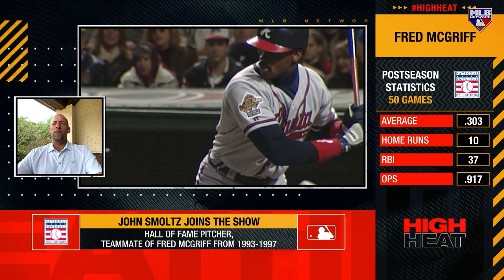John Smoltz talks Fred McGriff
Hall of Fame pitcher John Smoltz reflects on Fred McGriff's impressive career and discusses the Mets, Padres, Yankees and more on High Heat